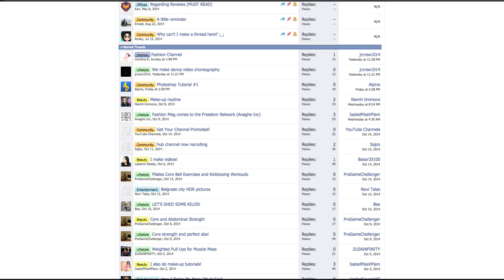Why Sub Chains Suck! - Erik's Tips